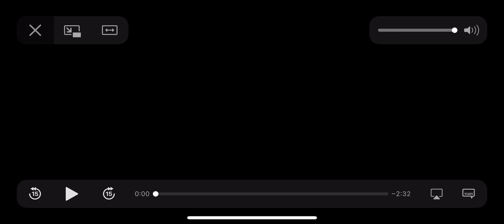The History of Food Trucks